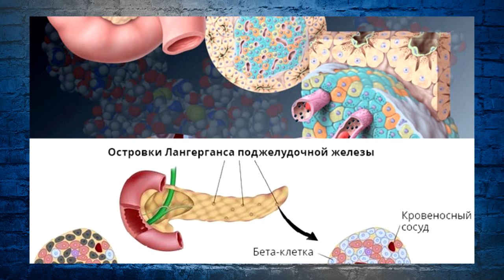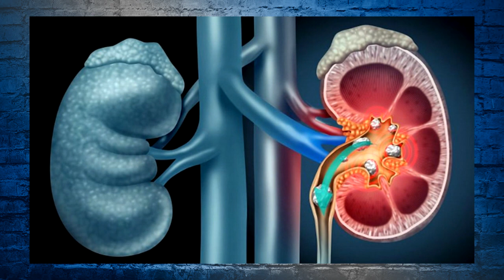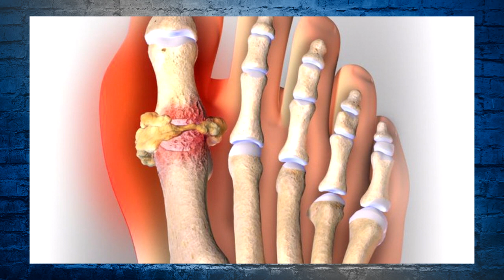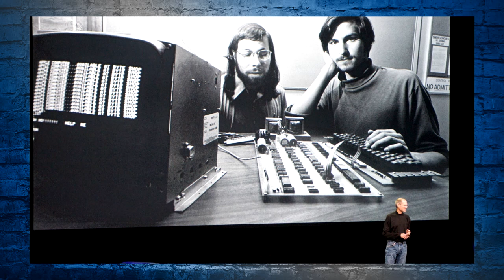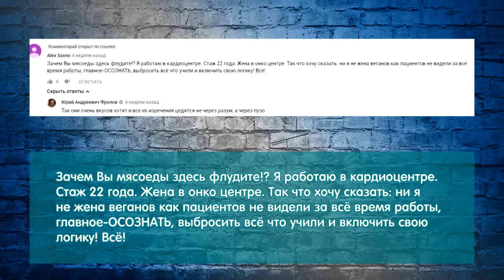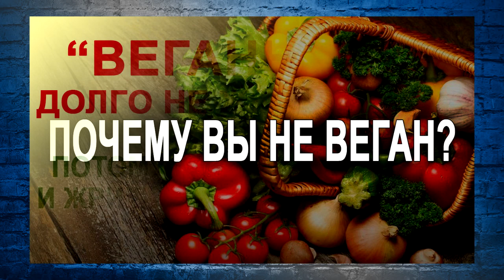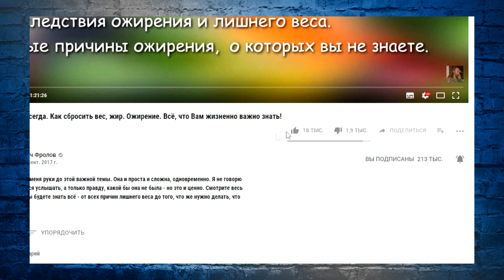Стив Джобс умер от рака! Причина веганство? Хотите знать правду?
Стив Джобс и рак! Так от чего Умер Стив Джобс? Ставлю точку на спекуляции в этой истории. Как возник и когда обнаружили рак и метастазы? Симптомы, не верный диагноз, операции, можно ли было вылечить С. Джобса, моральная поддержка и его борьба. Как сломали вегана С. Джобса? Радость дебилов! Нажмите ЕЩЁ и откроются ссылки - смотрите видео по ним!

Те видео, о которых я говорил в этом этом видео:

Все грибные лечебные препараты находятся здесь - (Весёлка, Шиитаке и пр.)

00:00 Вступление - очень важное!
00:53 Как и когда С. Джобс узнал, что у него рак?
01:30 Когда появился рак у С. Джобса? Скорость роста!
05:00 Когда появились первые признаки  Рака? Симптомы.
06:50 Моральное состояние С. Джобса и его поддержка.
07:26 Как Стив Джобс получил рак в свои 24 года! А не в 48!
08:28 От чего похудел на 20 кг. Стив Джобс после операции?
09:13 Была ли возможность вылечить РАК у Ст. Джобса?
10:39 Оправдания слабых и бравада глупых людей!
12:22 Письмо медика о количестве веганов в больницах!
12:52 "Потом мне будет плохо, но это лишь потом"! Как вкусно.

ПО ВОДЕ:
Купить именно этот (лучший) прибор -aquaPEM (акваПЕМ) от Фролова Ю.А. - можно только

ТРИ уникальных продукта дающих организму всё (купить их):
1.